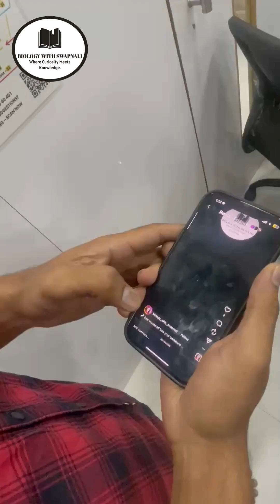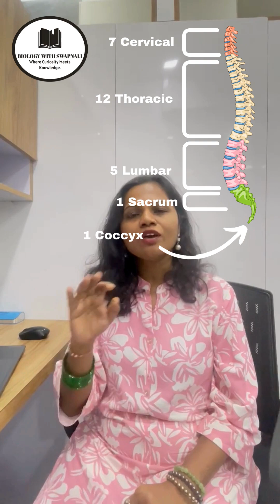👉 Did You Know? Adult Human Vertebral Column Has 26 Bones | Biology with Swapnali | NEET Facts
💀 Did You Know? The adult human vertebral column is made up of 26 bones that give your body both strength and flexibility! 💪

In this short Biology video, Swapnali explains this amazing fact in the simplest way — perfect for students preparing for NEET, Class 11 & 12 Biology, or anyone who loves learning about the human anatomy. 🌿📚

🎓 Learn interesting biology facts, boost your concept clarity, and make science fun again with Biology with Swapnali!

👍 Like, 💬 Comment, and 🔁 Share if you learned something new!